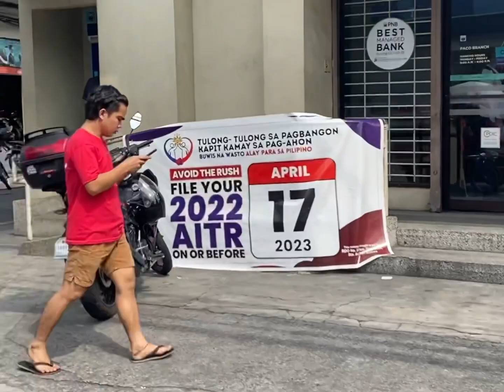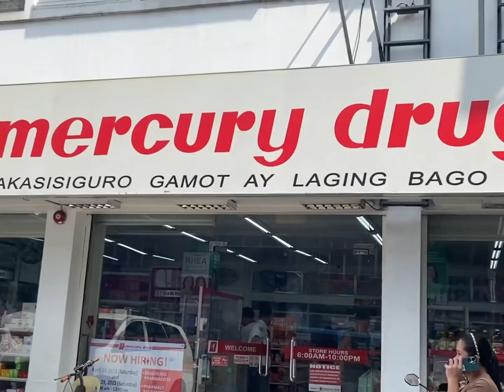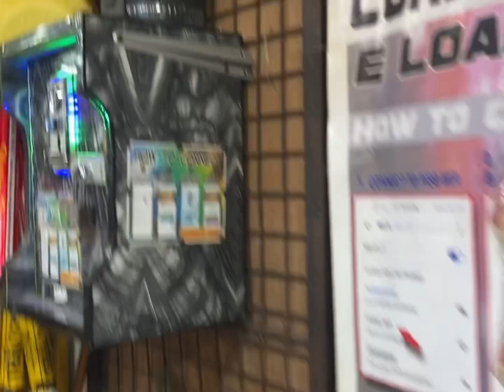Manila 2023 VLOG 78 | Paco market